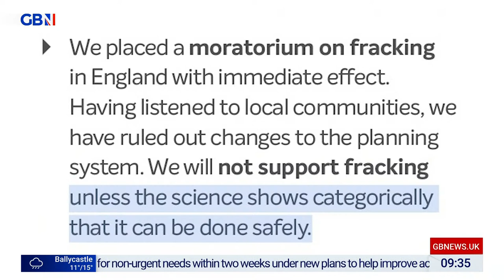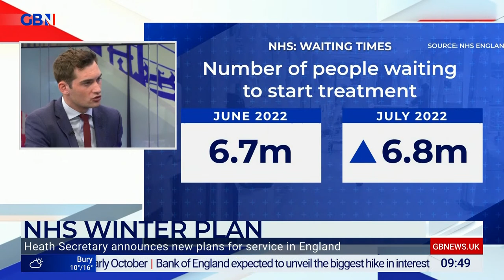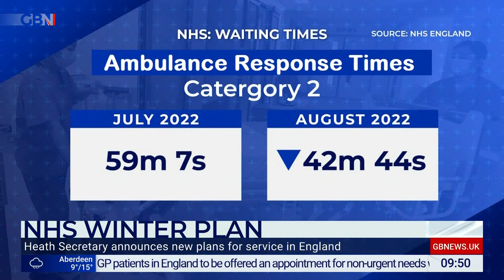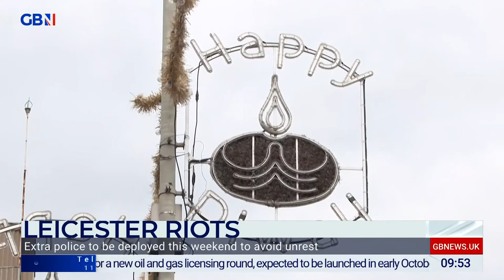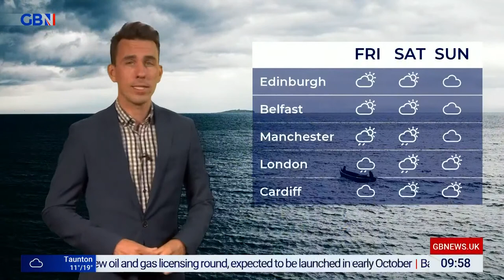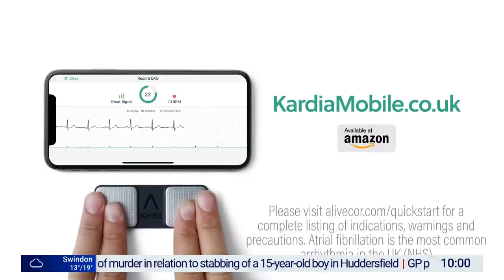The Briefing with Tom Harwood | Thursday 22nd September